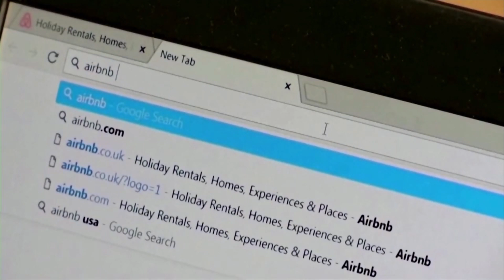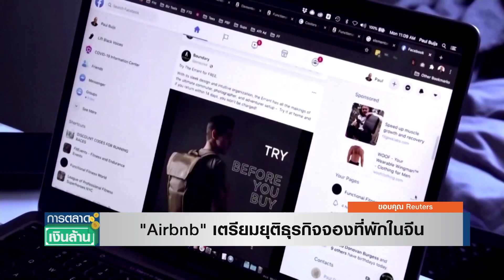"Airbnb" เตรียมยุติธุรกิจจองที่พักในจีน l การตลาดเงินล้าน l 25-05-65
Airbnb ประกาศเตรียมยุติธุรกิจจองที่พักในจีน โดยอ้างผลกระทบของมาตรการจำกัดพื้นที่และนโยบายคุม "โควิดเป็นศูนย์" ที่ยังไม่มีแนวโน้มจะยุติ